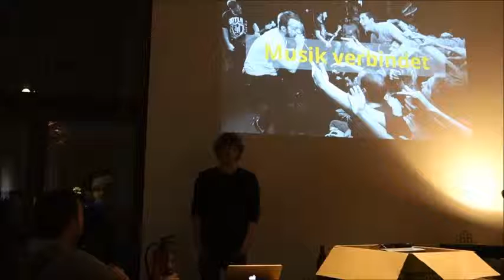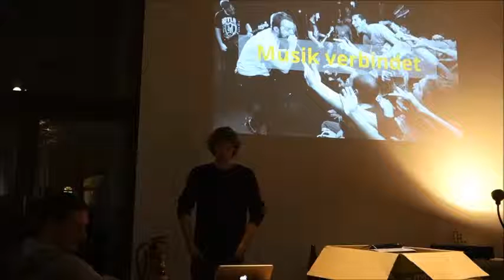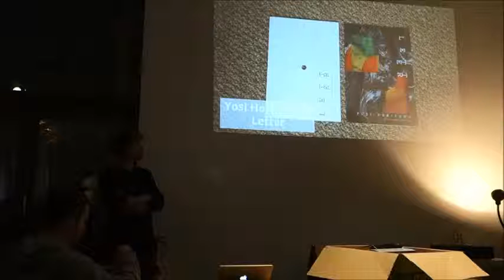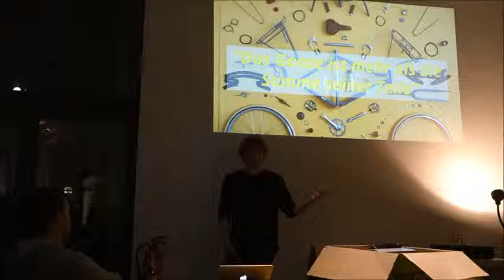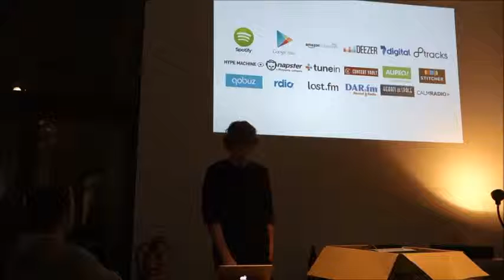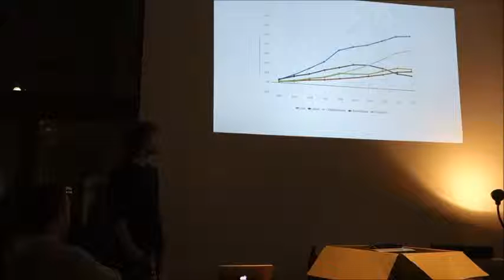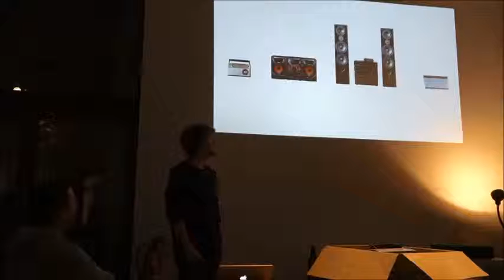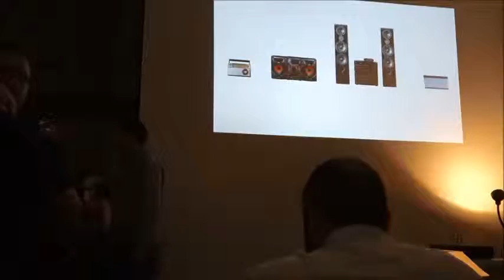"How-to: Richtig Musik hören" von Michael Wallner bei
Design-Stratege Michael Wallner hält beim nmfka einen Praxis-Vortrag zum Thema "Musik hören". Er legt den Fokus auf die Kunst und das Handwerk und appelliert daran, man möge sich mehr Zeit nehmen, endlich wieder bewusst einem Album zu lauschen. In einem Praxisbeispiel hebt er außerdem hervor, wie wichtig gutes Equipment sein kann. (Das Hörbeispiel ist nicht im Video inbegriffen, die vorgeführte Playlist findet ihr aber unter folgendem Link